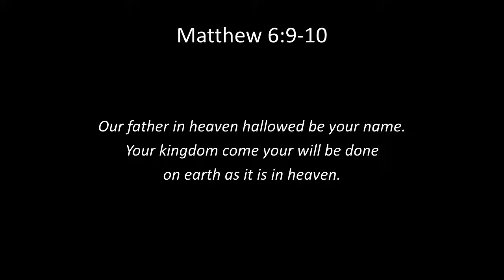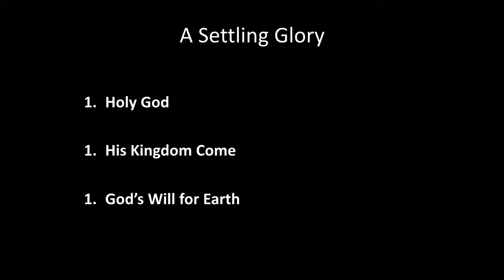2017-05-07 Logos Central Chapel Sunday Sermon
A Settling Glory (Luke 11:1-4) by Pastor Jason Edwards